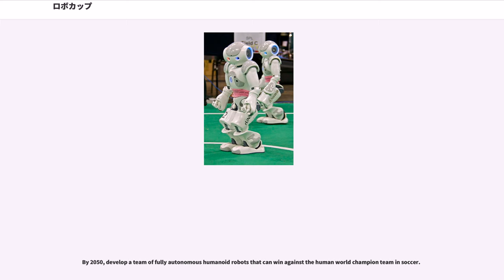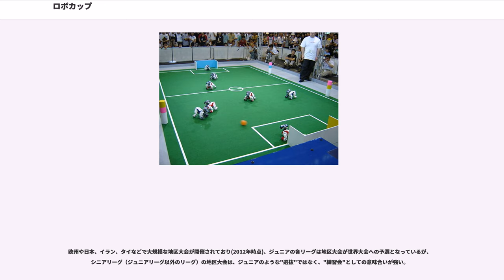ロボカップ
ロボカップ(ロボカップジュニア)（RoboCup）は、ロボットと人工知能の新しい標準問題として「2050年、人型ロボットでワールドカップ・チャンピオンに勝つ」ことを設定し、その研究過程で生まれる科学技術を世界に還元することを目標としている国際的ロボット競技大会である。

競技会場やメディアを通した一般への認知としては高度なロボットコンテストに見えるが、その見かけのエンターテイメント性にも意味があり、50年に渡り数世代に及ぶ研究課題として次世代を担う子供達に科学技術の興奮と素晴らしさを伝えている。

ソニーCSLの北野宏明や大阪大学の浅田稔、電総研の松原仁（現：公立はこだて未来大学）ら日本の研究者が提唱して1993年に提案され、1995年にスペシャルセッション、1996年にプレ大会、1997年より第1回として毎年開催されている。

積極的な国では春から初夏にオープン戦が開かれ、7月頃に世界大会が開かれる。日本では、5月のゴールデンウィーク中にRoboCupジャパンオープンが開かれる。

ロボカップが提唱するロボットと人工知能の新しい標準問題として、以下の一節が良く使われる。

By 2050, develop a team of fully autonomous humanoid robots that can win against the human world champion team in soccer.

「西暦2050年までに、人間のサッカーの世界チャンピオンチームに勝てる、自律型の人型ロボットチームを作る」

ロボット工学の研究においては、人工知能から機械まで必要とされる要素技術が多く、再現性の不確かなシステムに陥りやすい問題がある。理論と現実の関連性の確保が難しく、誤れば研究の信頼性の問題となる。ロボカップは、一般にはロボット競技が注目されているが、競技で実証した研究をシンポジウムで発表すること、実物を前に研究者が交流を持つことにこそ意義があり、競技とシンポジウムは不可分の関係にある。

ロボカップは大きく4つの分野に分けられ、さらに競技ごとに細かく分類される。
ロボカップの中心となる競技で、人間と同じように自分で状況を判断し動く自律型ロボットを使用して競技が行われる。
シミュレーションリーグでは、コンピュータ画面上に11対11の人工知能の選手達が戦う。

外見上は、サッカーのコンピューターゲームに見えるが、中身は大きく異なる。

一般的にコンピューターゲームとしてのサッカーは、1つのプログラムが全ての状況を知っているため、将棋と同様のゲームとなる。状況の情報を全て使用可能であるため、フォーメーションやチームワークを持たせることが容易である。

シミュレーションリーグでは、各選手が現実の体を持たないロボットとして動作する。

それぞれの選手は独立したプログラムであり、各選手が利用可能な情報は限定されている。見えるのは首の向いた方向だけ、見えたボールや選手の位置も意図的に誤差を含めて、蹴ったボールも正確には飛ばない。声に相当する通信も少ない情報のみで届くことすら保障されていない。

不完全な情報、不完全な結果、予測できない仲間。これらの状況は人工知能の重大な問題を豊富に含んでおり、優秀な論文を最も多く生んでいる。

1996年のロボカップ・プレ大会から始まる最も古いリーグ。サッカーとしても、ゲームの質が最も高い。

約6m×4mのフィールドで、1チーム6台の車両型（直径18cm以内,高さ15cm以内）ロボットで戦う。フィールド上4mの地点に、フィールドを見渡すカメラが設置され、その画像を元に、チームのコンピュータがロボットに指示を出して戦う。集約型システムのロボットとして、素晴らしい速度とフォーメーションで戦う。

6台のロボットを6人の人間がラジコン操作で勝負をしても勝つことはもはや不可能。

18×12mのフィールドで5台までの自律移動型ロボットチーム同士で競技する。ロボットの大きさは正方形の一辺30cm以上52cm、高さ40cm以上80cm以下である。ただし、ゴールキーパーに限り、1秒間のみ正方形の一辺60cm以下、高さ90cm以内まで拡大可能である。小型ロボットリーグと大きく異なる点は、ロボットが完全に自律している点である。カメラ等の搭載センサのみで環境を認識し、その情報を用い判断・行動している。フォーメーションやチームプレイの難易度が高い。

人間がラジコン操作するロボットと互角なレ...